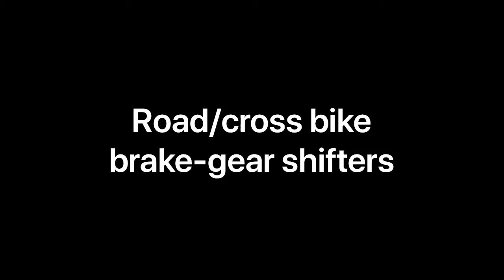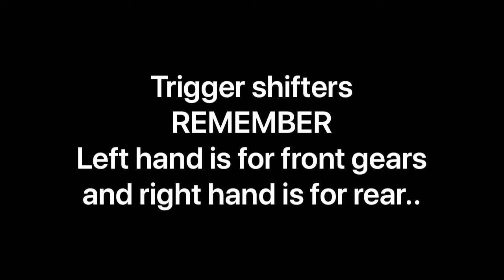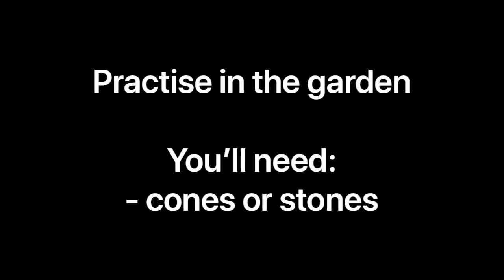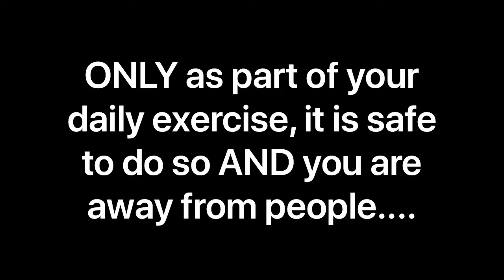WK6 Bike Skills: Gear changes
Continuing on with bike skills for novice or Junior triathlon riders. Please use common sense and adult supervision when trying these skills at home.